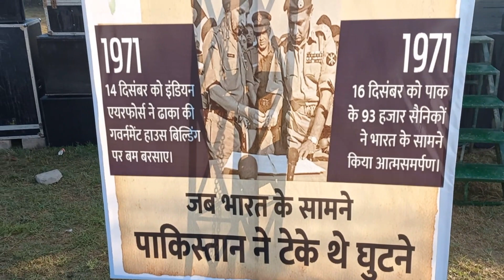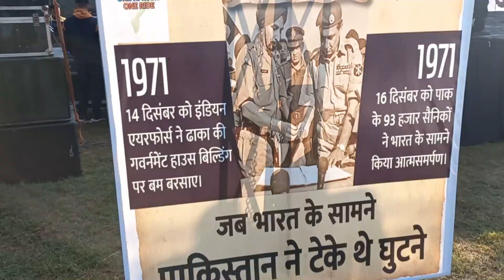India World Record Bike Ride : 2000 Superbikes-2km Long Bikes Lineup !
16 December 1971 Ko Bharat Ke Veer Jawano Ne Pakistan Ke 93000 Seniko Ko Bandi Banya Aur Bharat Ko Vijay Banaya ! Osi Khushi Main Aaj One Nation One Ride (Vijay Diwas) Ride Host Ki Gyi Jisme 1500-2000 Rider Aye ! Aur Ye World Ki Sabse Largest Ride Ban Gyi !

Sat Sri Akal Dosto Mera Naam Amardeep Singh Hai Aur Main Moto Vlogging Aur Bike Realeted Video Share Karta Ho. Hope Karta Ho Apko Video Achi Lagti Hogi. Thanks Apna Khyal Rakhna !!...